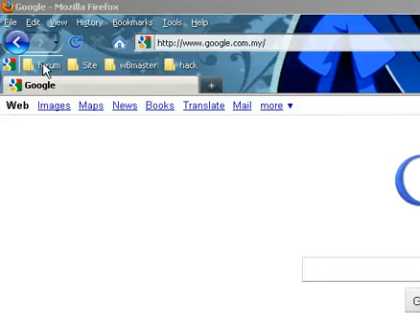bookmark on firefox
bookmark